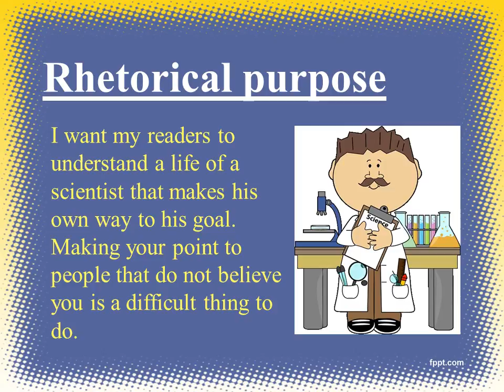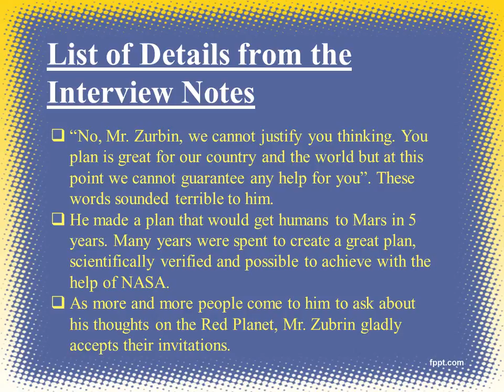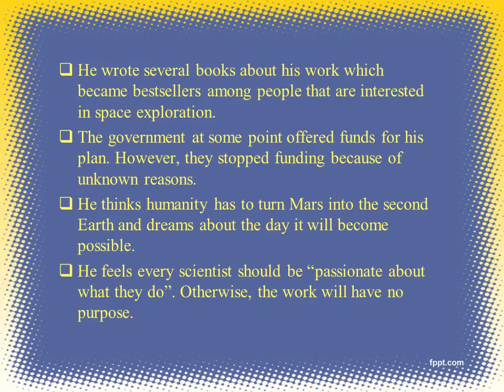Profile Essay Example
This video provides you with an effective example of a profile essay!